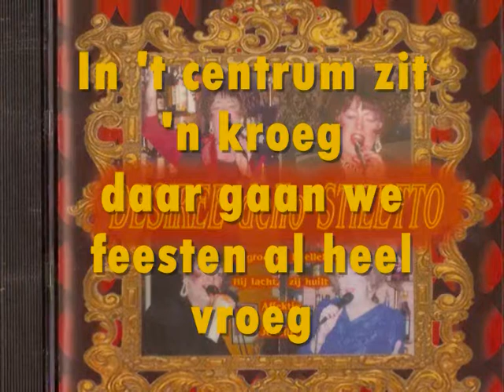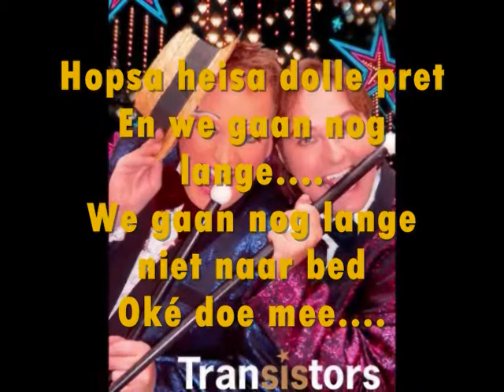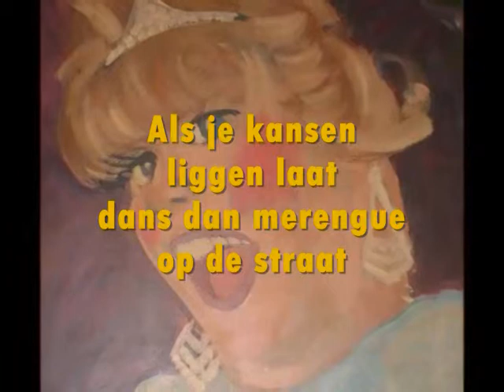grootste lellebel - karaoke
Karaoke versie van dit carnavaleske lied gezongen op de eerste cd uit 1999 door Desirée dello Stiletto van drag café Lellebel.